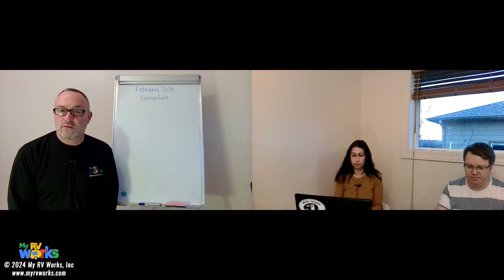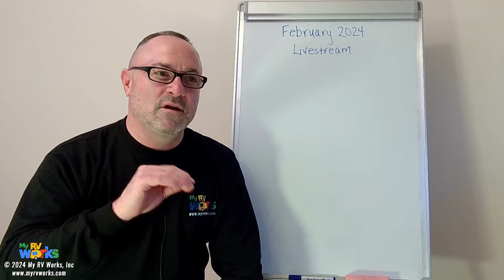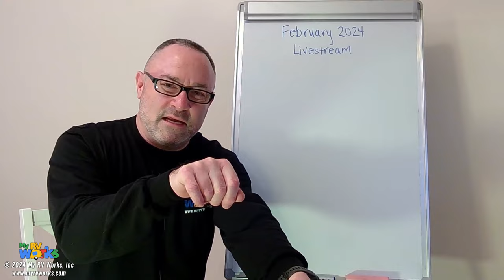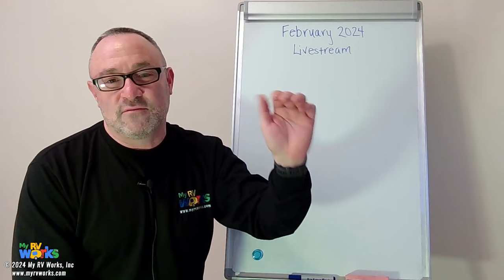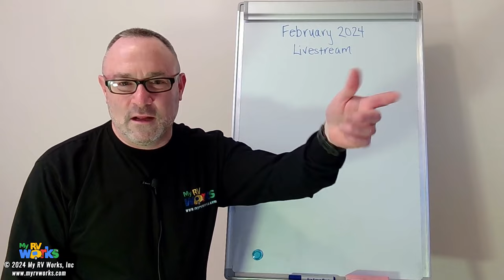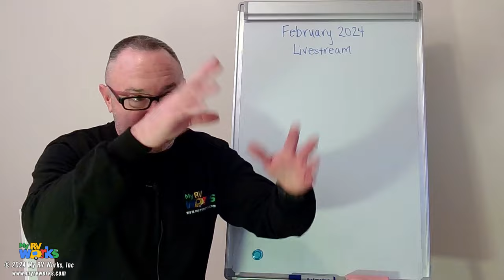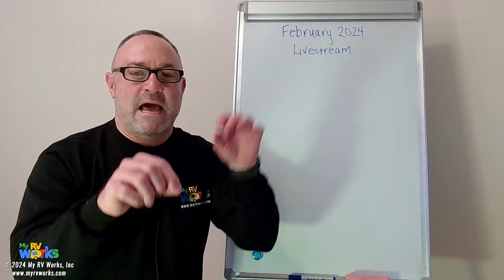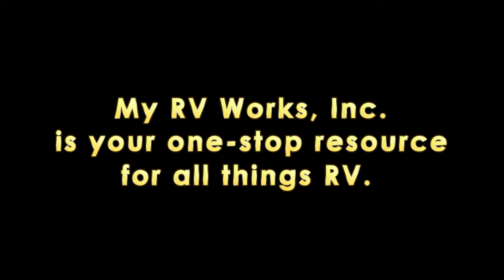How Parts Become Obsolete (And What To Do About It) -- My RV Works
My RV Works, Inc., RV Technician, Darren Koepp, talks about safety issues and changes in the law resulting in parts becoming discontinued, and what options customers have when this happens.

Topic:  Obsolete & Discontinued RV Parts
System:  Old RV Appliances

Products
Men's Tactical Shirt
Men's Tactical Pants
Amazon Storefront
Resources
Film Date: 2/2/2024
Location: Sequim, WA

Camera:
Samsung ZFold3
Samsung Note8
Olympus TG-4

Audio:
Portable Recorder

Lighting & Accessories:

Tripod Mount Adapter